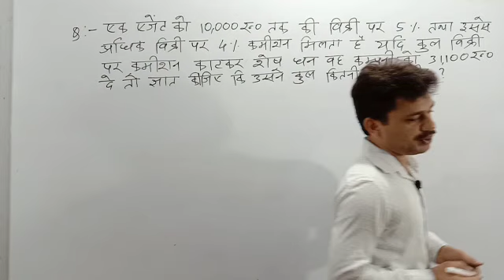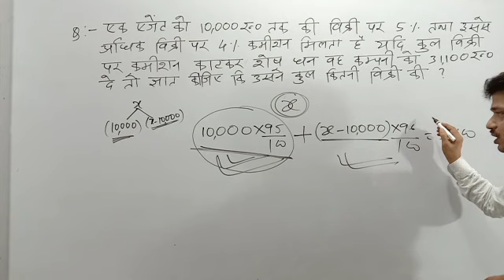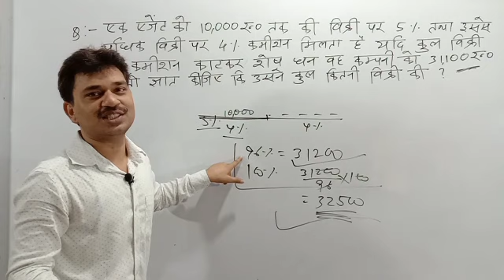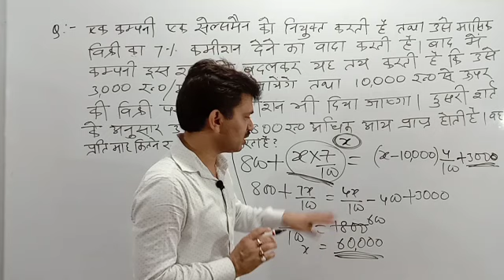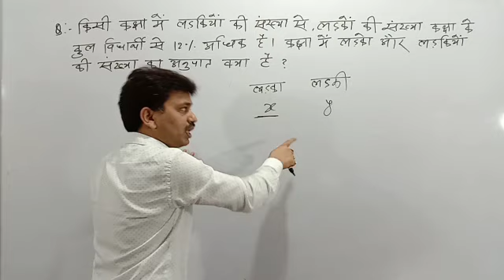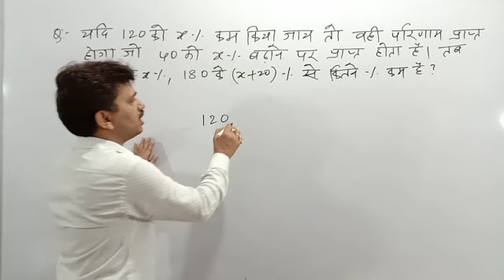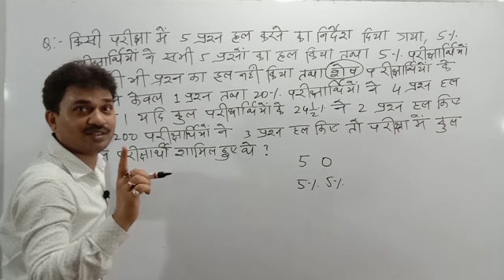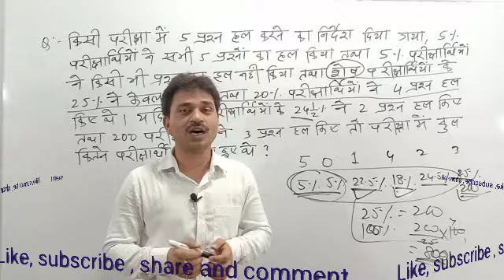Percentage Problems Tricks And Shortcuts By Raushan Sir || SSC Cgl | Chsl| Mts | CDS|IBPS| Part-14🔥🔥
* Complete Syllabus
* Live session